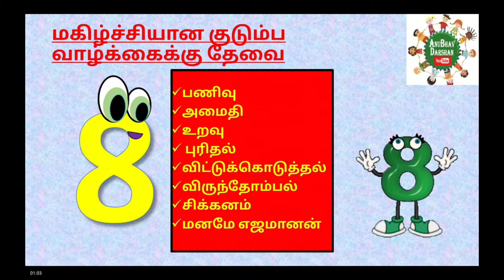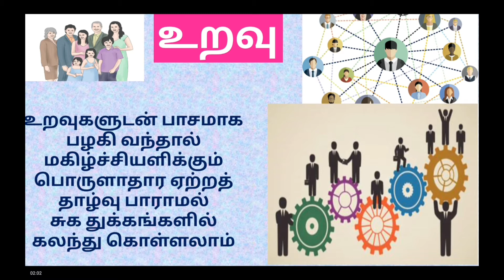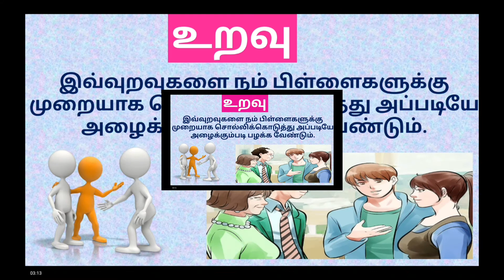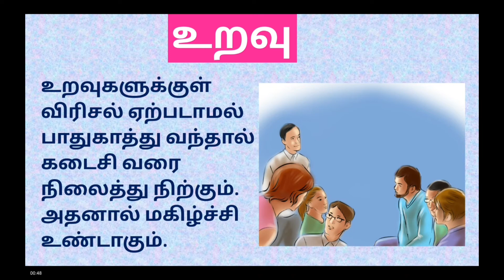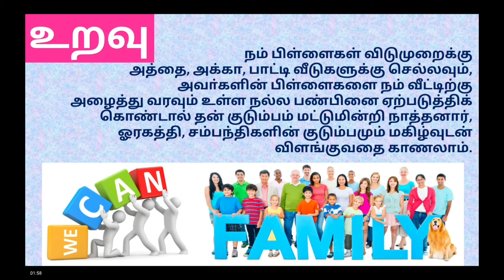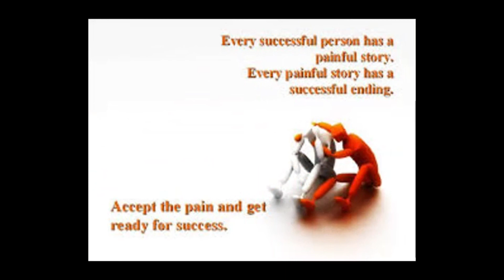உறவு - மகிழ்ச்சியான குடும்ப வாழ்க்கை பகுதி 3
ஆயிரம் காரணங்கள் சொல்லி நாம் பேசாமல் ஏதோ ஓர் உறவிடம் இருப்பது போல...பின்னாளில் நம் பிள்ளைகளின் வாழ்வில் உறவில் விரிசல் ஏற்படும் என்பதை நினைவுக்கூறும் அருமையான பதிவு. மகிழ்ச்சியான குடும்ப வாழ்க்கைக்கு தேவையானது உறவு என்கிறதை இந்த காணொளி மூலம் அறியலாம். மிக்க நன்றி...தொடர்ந்து வந்து பாருங்க...அன்பு நல்வாழ்த்துக்கள்...சுபதினம்...
Created By
G.Saranya.,M.Sc.,M.Phil.,B.Ed.,Dca
Educational Trainer
If you want to see other videos of my another channel anubhav darshan - you can view by clicking the following link
UChjqj26pM0WMh8kI6PXUUZQ/
playlists?shelf_id=0&view=1&sort=dd
Wakeup!Within.
Online Maths in Tamil
Yes ! Maths is Easy